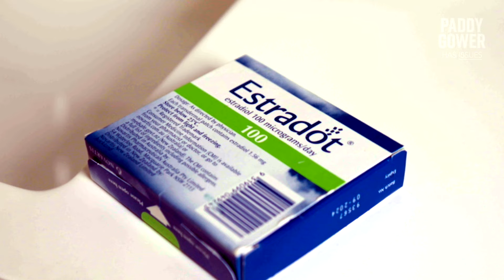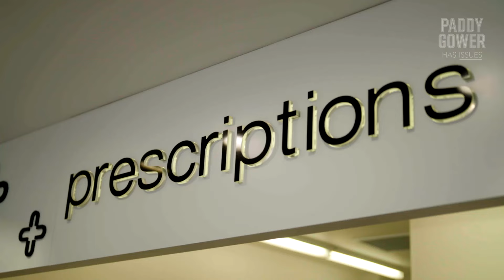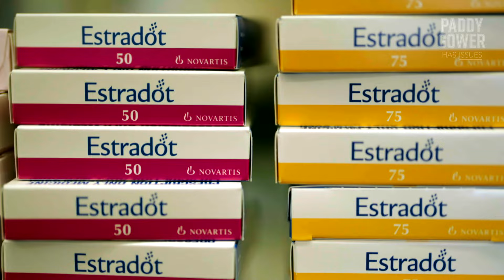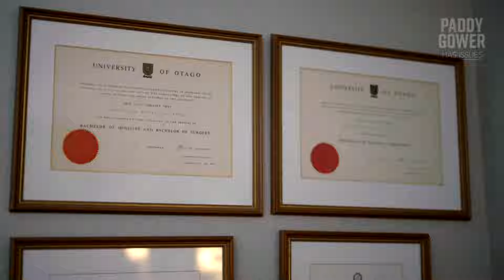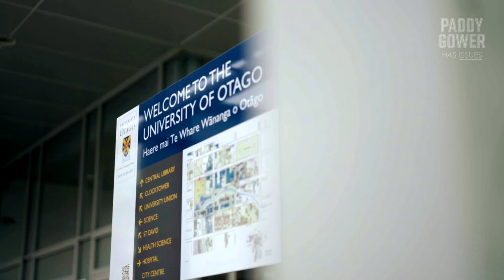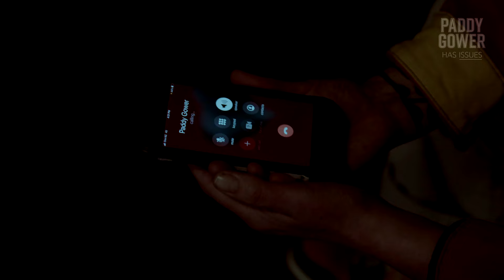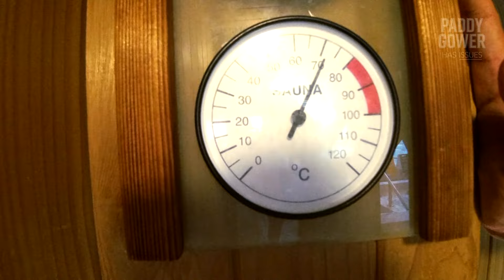Menopause: Time to talk about it | Paddy Gower Has Issues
Menopause impacts half of NZ's population, yet it's hardly discussed. From hot flushes, mood changes and weight gain, to panic disorders, breathing difficulties and joint pain, menopausal symptoms cause one in 12 Kiwi women to quit their jobs. Speaking to Jenna Scullin from It's Your Hormones, leading endocrinologist Dr Stella Milsom, Otago Professor Dr Sue Pullon and women around the country experiencing menopause, Kate Rodger sets out to start a conversation about how we can be allies for our sisters, mothers, colleagues and friends.